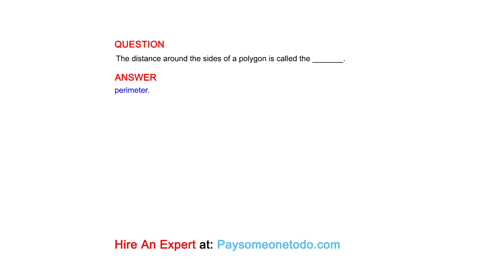The distance around the sides of a polygon is called the _______.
QUESTION